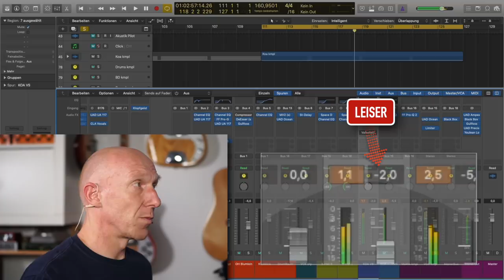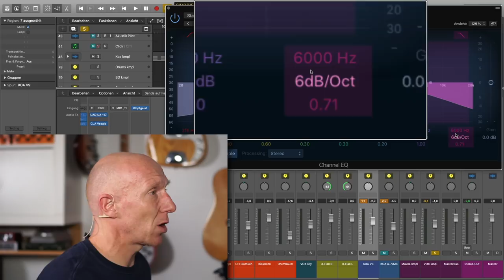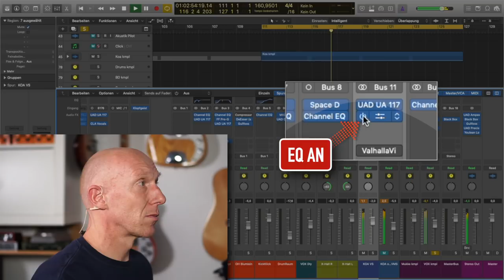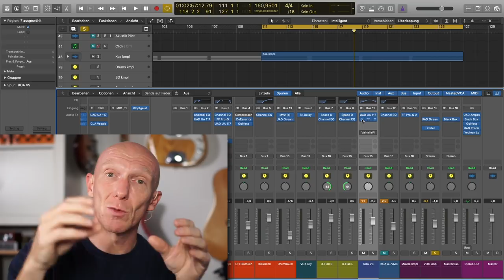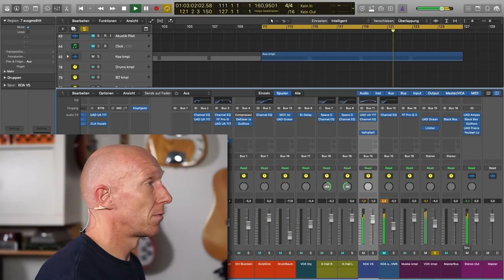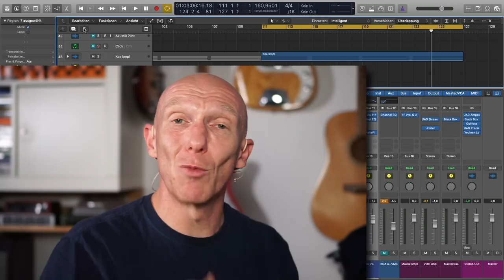SO funktioniert Tiefenstaffelung in deinen Mix | Abmischen Tutorial | Recording-Blog 11/19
Adventskalender 11: Was ist Tiefenstaffelung und wie kann ich sie mit einfachen Mitteln im Mix umsetzen? Diese drei akustischen Grundprinzipien sorgen für mehr Verständnis und helfen auch in Deinem Mix!